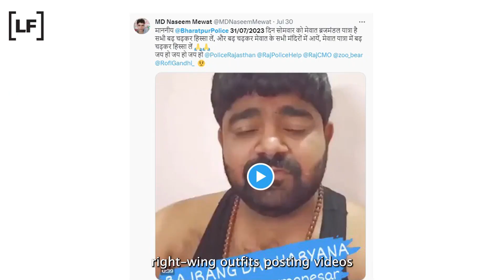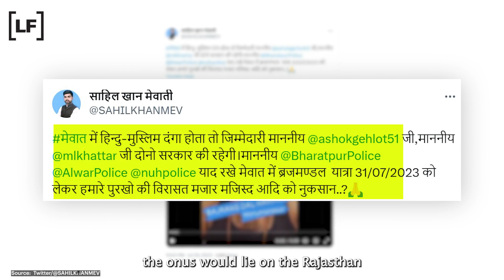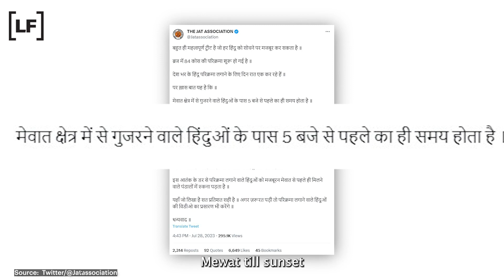Haryana violence: Online provocation hinted at potential communal clashes | Logically Facts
Were there enough red flags for Haryana authorities to intervene ahead of the July 31 Hindu event that resulted in NuhViolence? Here's a look at how local right wing outfits stoked tension, and the backlash it received.